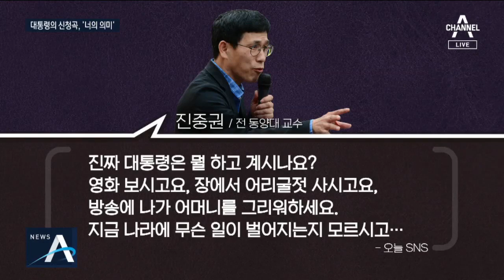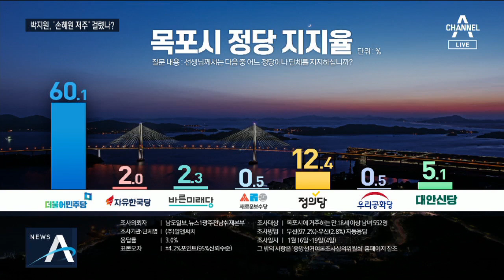[여랑야랑]대통령의 신청곡, ‘너의 의미’ / 위기의 박지원, ‘손혜원 저주’ 탓? | 뉴스A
Q. 여랑야랑 시작합니다. 이재명 기자, 가볼까요?

지금 듣고 계신 노래는 김창완 씨와 아이유가 부른 '너의 의미'라는 노래인데요,

오늘 67번째 생일을 맞은 문재인 대통령이 자신의 생일 축하곡으로 직접 고른 노래입니다.

Q. 문 대통령이 오늘 라디오 프로그램에 깜짝 출연했지요.

김창완 씨가 진행하는 라디오 방송과 전화 연결을 했습니다.

영상: SBS 라디오, '아름다운 이 아침 김창완입니다'
김창완 / 진행자
어머니 안 계신 첫 명절이잖아요.

어머니의 부재가 아프게 느껴집니다. "엄마 정말 사랑해요"라는 말이라도 한번 제대로 한 적이 있었나 싶습니다.

Q. 문 대통령 어머니가 돌아가신 게 지난해 10월이었나죠?

네, 이제 석 달쯤 지났는데 라디오에서 어머니에 대한 그리움을 강하게 표현했습니다.

제가 살아생전에 꼭 어머니 고향(함경남도 흥남)으로 모시고 가겠다고 약속드렸는데, 그 약속을 지키지 못했습니다.

Q. 문 대통령이 남북 문제에 애정이 큰 게 어머니 영향이 큰 것 같아요.

그래서였을까, 오늘 진행자가 지난해 가장 아쉬운 점이 뭐냐, 이렇게 묻자 문 대통령은 이렇게 말했습니다.

우리 국민들 삶이 더 나아지지 못한 것도 아쉽지만, 특히 아쉬웠던 것은 북미대화가 잘 풀리지 않았던 것이 아주 아쉽습니다.
특히 하노이 (북미)정상회담이 빈손으로 끝난 것이 무엇보다 아쉬웠습니다.

그런데, 이 발언은 듣기에 따라 그렇다면 민생보다 북한이 먼저냐, 이렇게 반박할 여지도 있어 보입니다. 황교안 대표는 며칠 전에도 이런 비판을 했었지요.

영상: 황교안 / 자유한국당 대표 (지난 22일, 신년 기자회견)
문재인 정권의 머릿속에는 오직 북한 바라보기만 있었습니다. 우리 국민들이 우려하는 북핵의 위협이나 한미동맹의 파괴는 안중에도 없었습니다.

Q. 그래도 라디오 들어보니까 어제 부인 김정숙 여사와 같이 장을 보면서 물가도 살펴봤다, 이렇게 얘기를 하던데요.

네, 지금 보시는 것처럼 김정숙 여사는 꼼꼼하게 물건을 살펴보고, 문재인 대통령은 쇼핑카트를 끌고 뒤따르는 모습이 영락없는 중년 부부의 장보기였는데요,

하지만 일각에서는 청와대와 검찰이 정면충돌하고 있고, 중국발 신종 코로나바이러스도 위협적인 상황에서 대통령 일정이 너무 한가한 것 아니냐, 이런 지적도 나옵니다.

오늘 진중권 전 교수는 최근 대통령 일정을 하나하나 언급하면서 지금 나라에 무슨 일이 벌어지는지 모르고 있는 것 아니냐, 이렇게 꼬집기도 했습니다.

Q. 다음 주제로 넘어가볼까요.

손혜원 의원의 저주가 통한 걸까요?

꼭 1년 전, 목포 부동산 투기 의혹이 불거졌을 때 손 의원은 이렇게 말했습니다.

영상: 손혜원 / 무소속 의원 (지난해 1월)
배신의 아이콘인 박지원 의원을 상대할 그런 정치인들이 눈에 띈다면 제가 그분을 돕겠습니다.

Q. 이번 총선에서 박지원 의원을 떨어뜨리겠는 건데, 목포 분위기는 어떤가요?

최근 여론조사 결과를 보면 손 의원의 저주가 어느 정도 통한 것 같습니다.

3자 가상 대결에서 민주당 김원이 전 서울시 정무부시장이 가장 앞섰고, 박 의원은 현재 비례대표인 정의당 윤소하 의원에 이어
3위를 기록했습니다.

민주당 후보가 바뀌어도 결과가 크게 달라지지 않았습니다.

Q. 박지원 의원이 앞서나가지 못하네요.

네, 민주당 우기종 전 전남부지사가 가장 앞섰습니다. 다만 이번에는 박 의원이 윤 의원을 앞서 두 사람이 엎치락뒤치락하는 그런 양상입니다.

Q. 정의당 원내대표죠. 윤소하 의원도 지역구를 목포로 정했군요.

네, 윤소하 의원은 지난주 박지원 의원을 향해 이렇게 말했습니다.

영상: 윤소하 / 정의당 의원 (지난 15일)
박지원 의원님의 뜻을 이어서 열심히 하겠습니다. 이번 선거에서 같이 좀 모시고 가고 싶은데 한 사람밖에 갈 수 없는 안타까운 현실에 어찌할 수가 없는 제 심정을…

박지원 의원과의 승부에 자신있다는 건데, 흥미로운 건 이 얘기를 한 장소가 박지원 의원의 출판 기념회였다는 겁니다.

Q. 경쟁자를 초대한 박 의원이나 면전에서 저렇게 얘기한 윤 의원이나 정말 대단한데, 나름 정치 고수인 박 의원, 무슨 묘수가 있을까요?

최근에 계속 신당 창당 가능성을 띄우고 있습니다.

영상: 박지원 / 대안신당 의원 (그제, MBC '김종배의 시선집중')
절실한 중도보수신당을 만들어서 제3세력을 만들자. 거기에 당 대표를 맡아주시라 그랬더니 김종인 위원장은 '오히려 저보다 박지원 대표가 해라'…

Q. 대안신당을 창당한 게 열흘 전인데, 또 신당을 만든다고요?

대안신당 지지율이 좀처럼 오르지 않고 있지요.

지금 보시는 것처럼 목포 시민을 대상으로 한 여론조사에서 대안신당 지지율은 정의당의 절반에도 미치지 못하는 상황입니다.

그러다보니 또 신당 창당으로 포장지를 바꾸겠다, 이런 구상인 것 같습니다.

손혜원 의원은 지난해 8월 호남이 이번에 또 속겠느냐, 이렇게 전망한 바 있습니다.

내일 주고받게 될 세뱃돈도 봉투보다 그 안에 담긴 액수가 중요하죠. 신당 창당이라고 다르겠습니까.

오늘의 한마디는 '포장지보다 내용물' 이렇게 정했습니다.

네, 정치 9단의 3개월 뒤 운명이 벌써 궁금하네요. 지금까지 여랑야랑이었습니다.

〈평일〉
08시 00분 라디오쇼 정치시그널 (유튜브 라이브)
08시 50분 김진의 돌직구 쇼
10시 20분 김진의 더라방 (유튜브 라이브)
12시 00분 뉴스A 라이브
15시 50분 강력한 4팀
17시 20분 뉴스TOP10
19시 00분 뉴스A

〈주말〉
12시 00분 토요랭킹쇼·뉴스A 라이브
17시 40분 뉴스TOP10
19시 00분 뉴스A